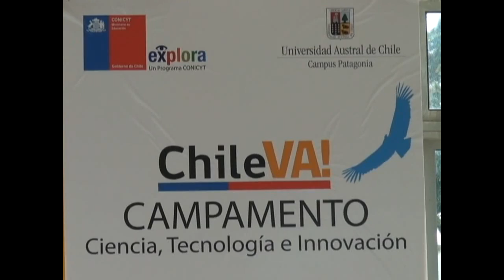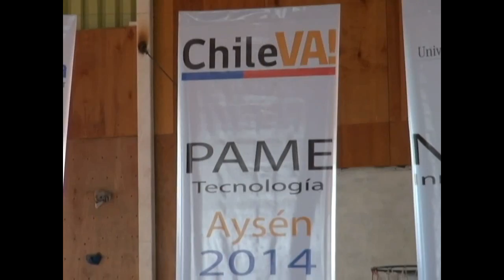Campamento chile va